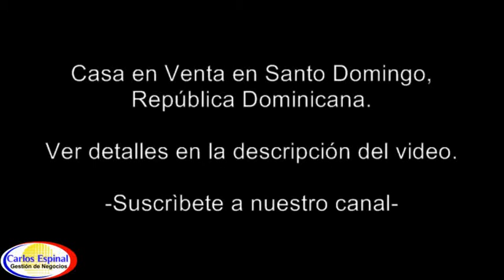Casa de Venta en Santo Domingo, República Dominicana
• Solar de 892 m2 // 592 m2 de construcción
• 4 Dormitorios
• 3 Baños
• 3 Dormitorios de huéspedes con su baño
• Marquesina para 6 vehiculos
• Terraza
• Patio

Precio: DOP 18,500,000